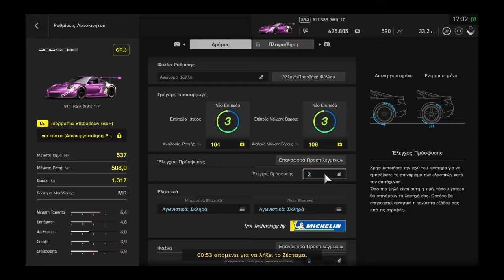Gran Turismo Sport ONLINE GR.3 RACE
HALLO everyone. This is one more online race with other players. Its really difficult to go to top 3 as you can see. The starting positions will set up by our time in the track. For more just watch. have fun.